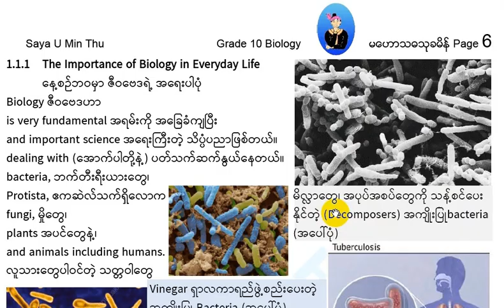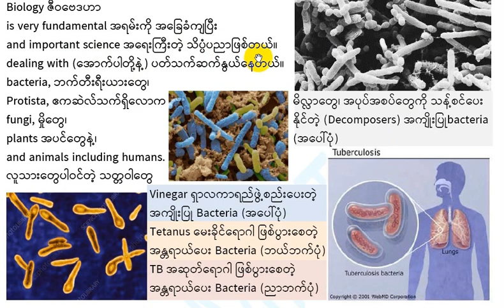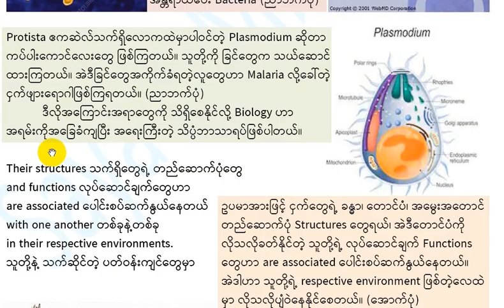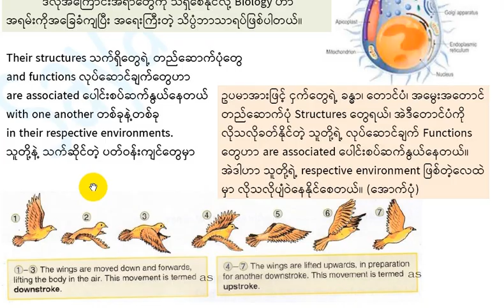10 Grade 10 Biology Chapter 1 1.1 Part 1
Grade 10
Biology
Chapter 1
1.1.1 The Science of Biology in Everyday Life
ပထမပိုင်းပါ။
အချိန်များမသွားအောင်
၂ ပိုင်း ခွဲလိုက်ရတာပါ။
ကျန်းမာချမ်းသာကြပါစေ။